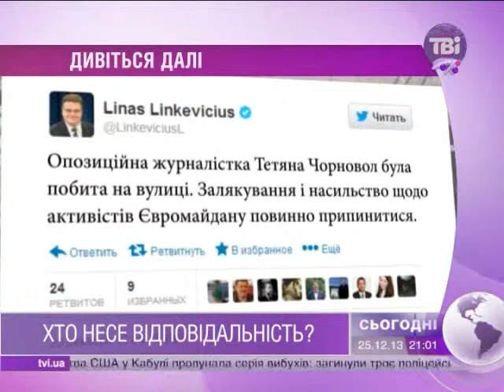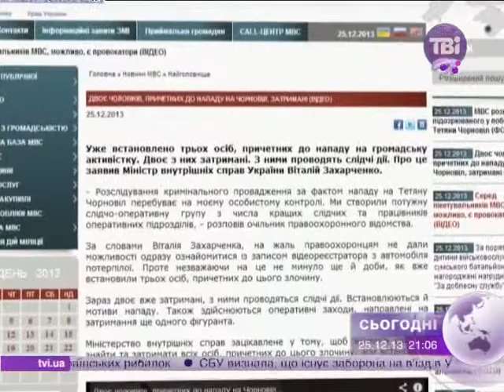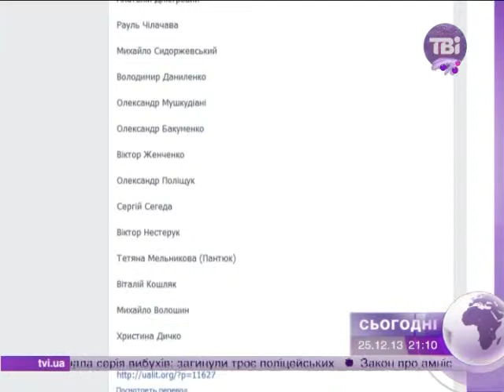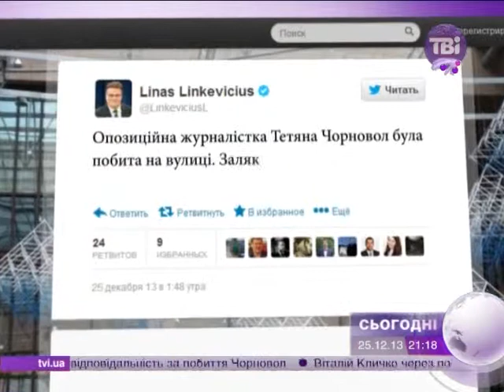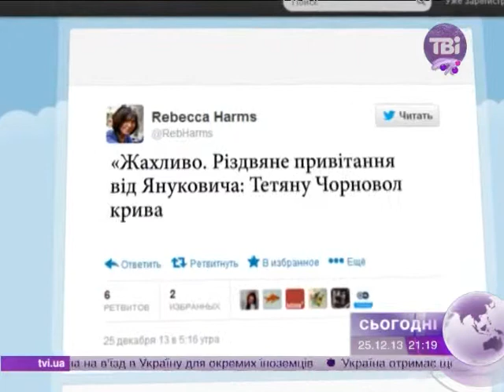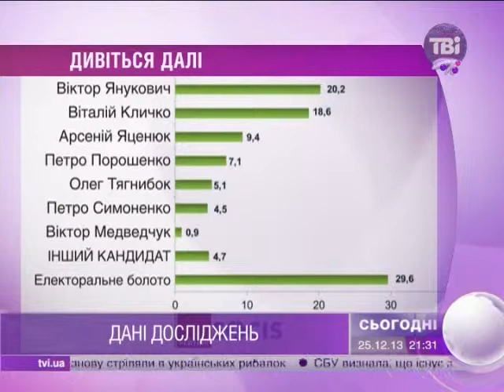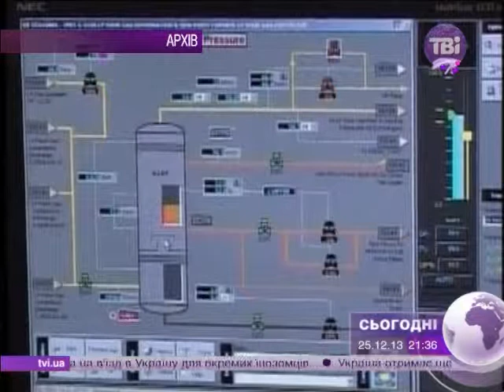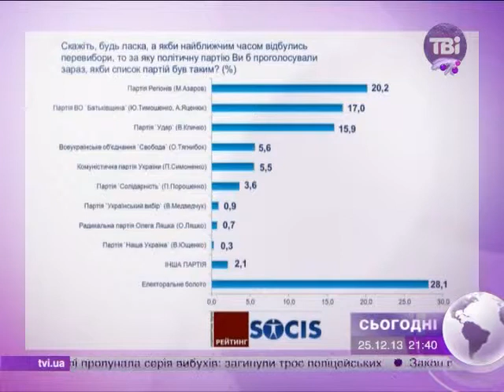Сьогодні о 21:00 від 25.12.2013